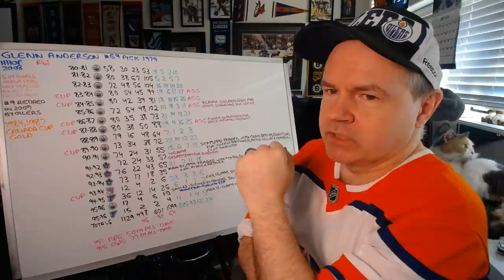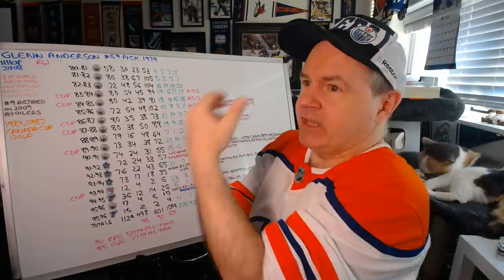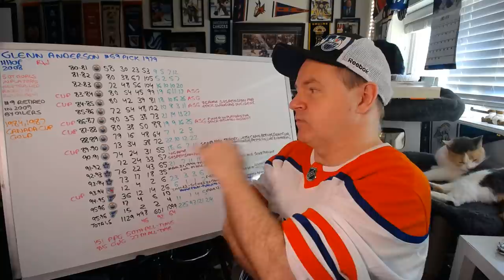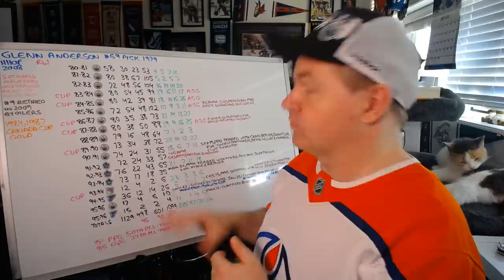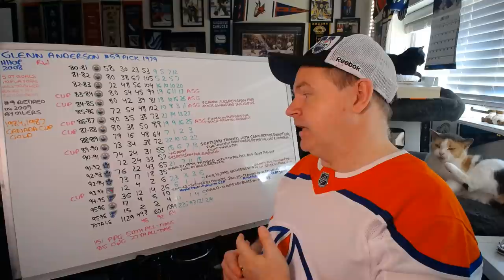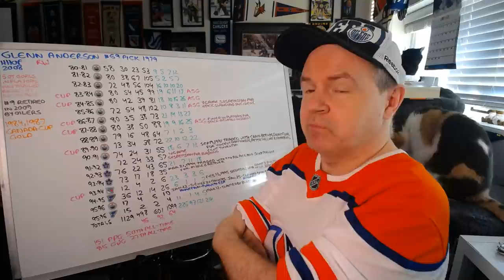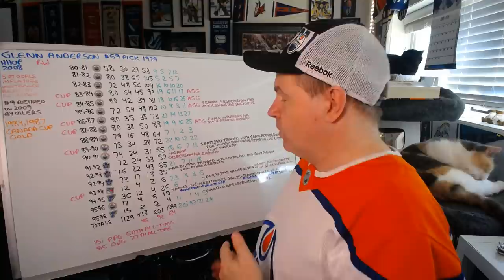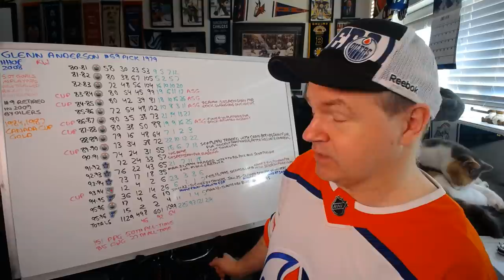The Hall of Fame Career of Glenn Anderson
Okay, I wanted to do a career video today, so why not one on an Oilers hall of famer.

Abbotsford, BC
V2S 8P1

In the USA:
Shannon Skanes
1125 Fir Avenue
Suite 119